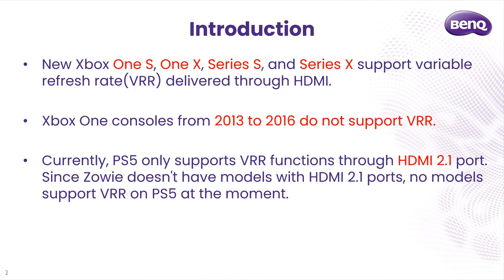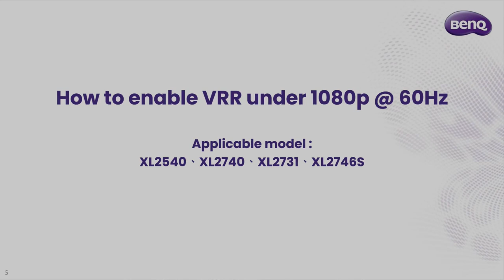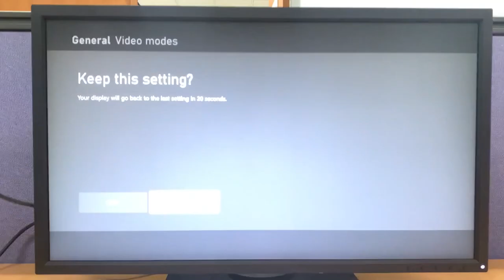[BenQ FAQ] Esports Display_How to enable VRR on PS5 and XboX X/S series for ZOWIE monitors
A step by step tutorial that shows you how to enable VRR on PS5 and Xbox Series X/S for ZOWIE monitors